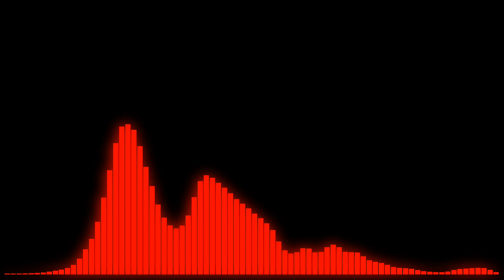Earn To Die 2 OST - Venus and Mars | Racing Playlist